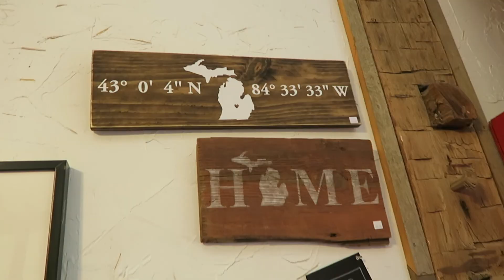CIDER MILL & FALL COLORS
365 N. HALSTED ST.